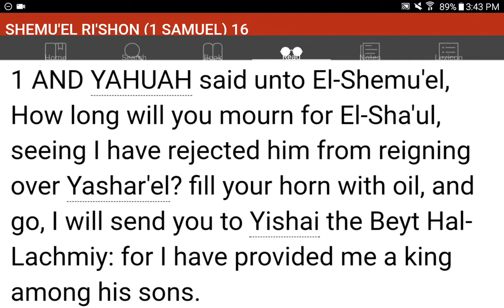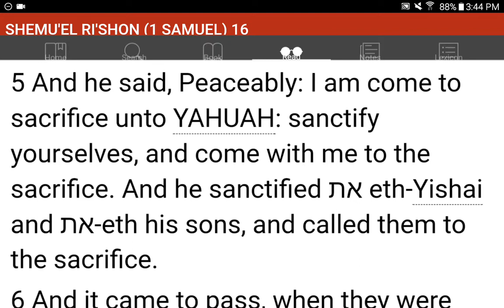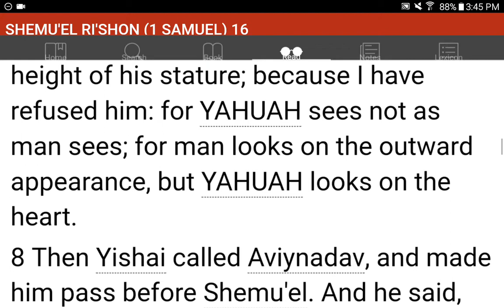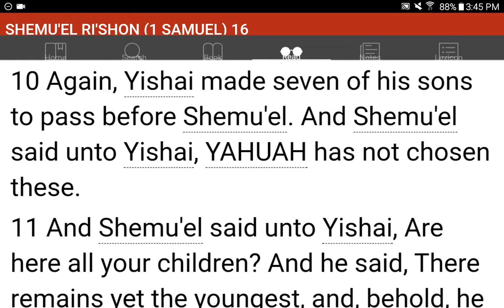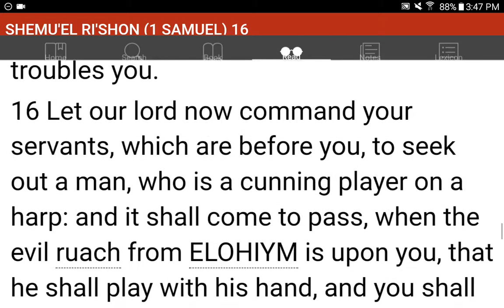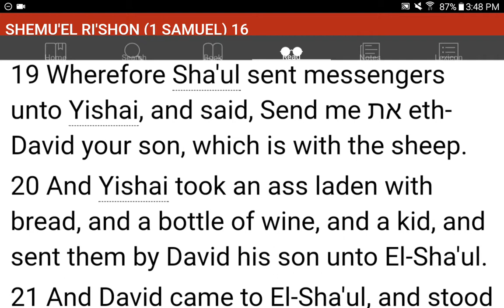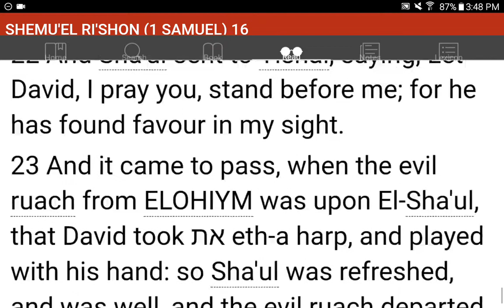💜h?™ "What's the MOST HELPFUL & SIMPLEST WAY that WORKS?"™ GIVE 1P/Month NOW! GCash